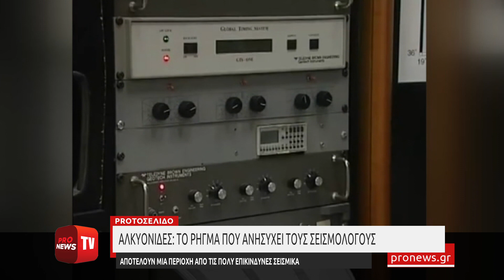Αλκυονίδες: Το ρήγμα που ανησυχεί τους σεισμολόγους